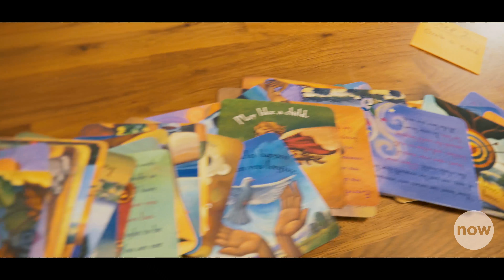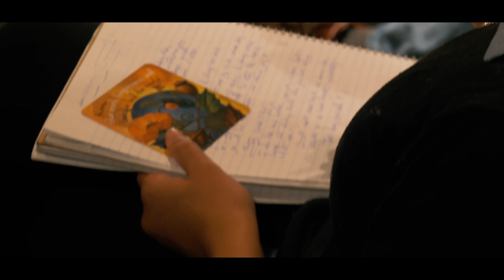Relationship Zen | Workshop: Loving Unconditionally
If you're interested in exploring ways to express your “self-love” and/or your love for your partner in a more unconditional and fulfilling way, Relationship Zen has you covered.

David and Lindsey hosted an evening of authentic and connected expression for Relationship Zen's first free workshop at Now Common in Toronto.

Two takeaways from this workshop:

- Bring more awareness and happiness into your relationship with yourself and/or with your partner by learning how to practice unconditional love through "Love Letters Reconsidered";

- Be inspired to co-create an even happier, mindful, and meaningful relationship -- current or future -- by learning about the Relationship Zen Framework.